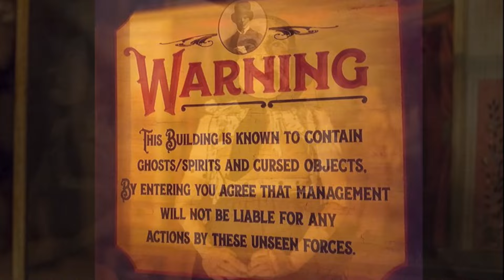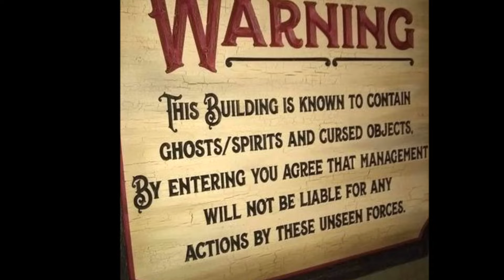World's Most Haunted Museum - What is inside ?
Zak Bagans is an american paranormal investigator. In October 2017 Zak opened a Museum called ' The Haunted Museum ' . He collected different famous alleged haunted and cursed things and kept them in his museum.